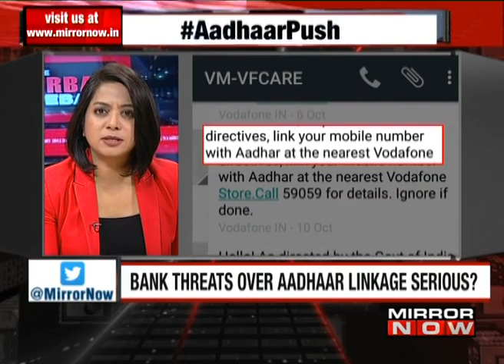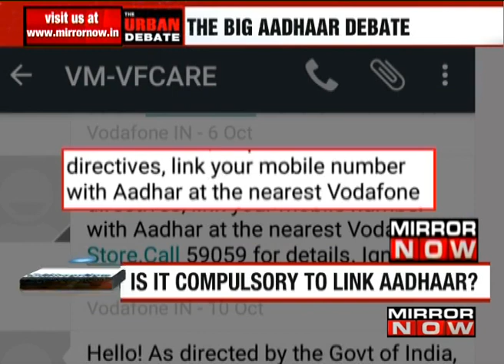The Aadhar Chaos : Link To Mobile Services Mandatory? I The Urban Debate With Faye D'Souza